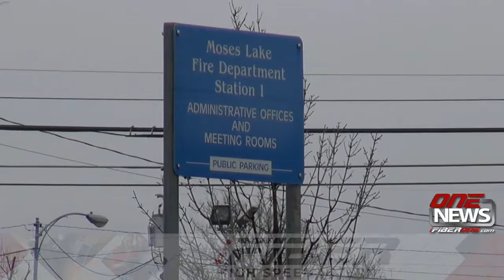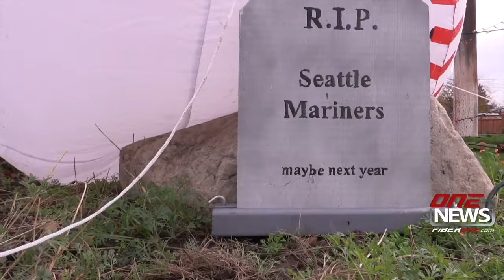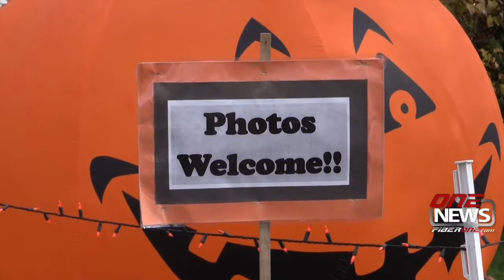iFIBER One News (10/31/18)